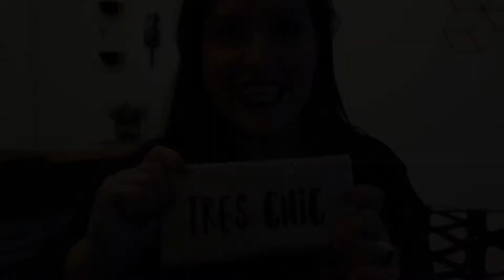Haul accessori - Shopping HAUL OVIESSE👛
Oggi vi mostro i miei acquistini, piccoli accessori che mi hanno molto entusiasmata, spero che possano piacere anche a voi!
Un bacione a tutti, con affetto Betta!